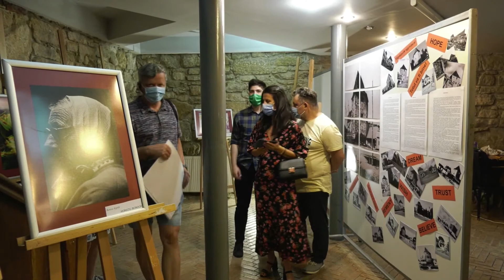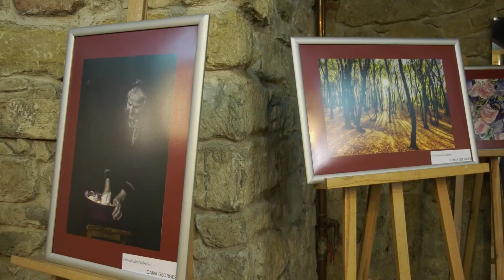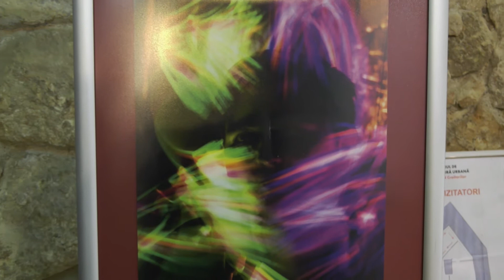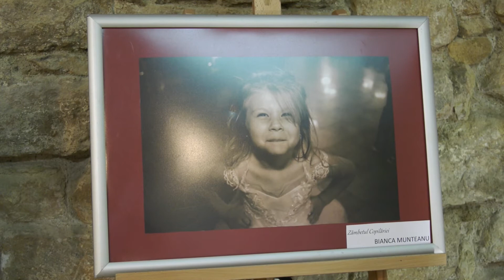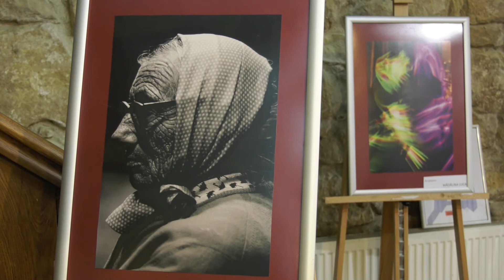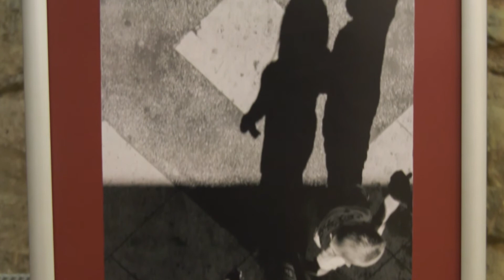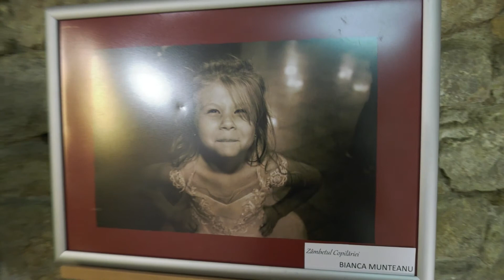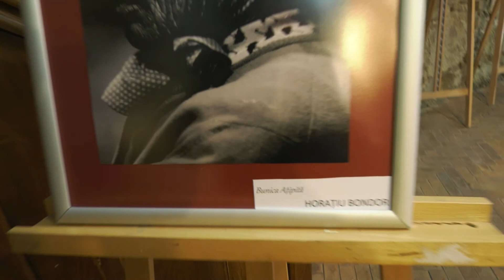Alea jacta est/Zarurile au fost aruncate - expoziție de artă fotografică (vernisaj online)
Vă invităm să urmăriți online vernisajul expoziției de artă fotografică realizată de absolvenții Școlii Populare de Arte "Tudor Jarda" din Cluj-Napoca.
Coordonator: Leonard Viziteu
Curator: Dorel Găină.